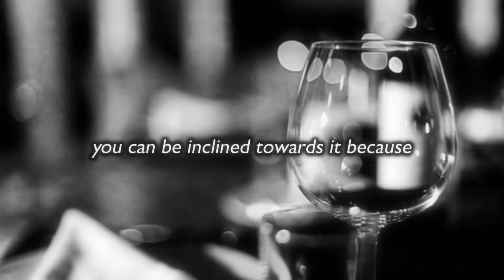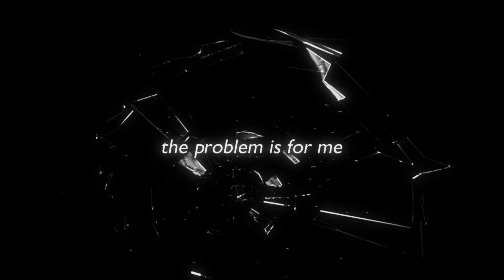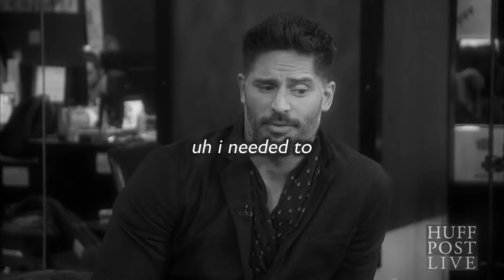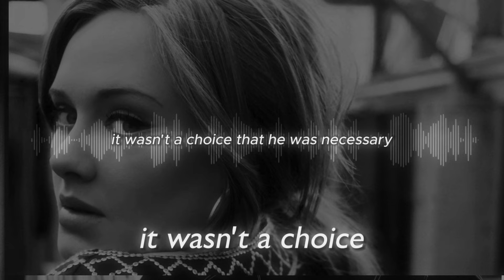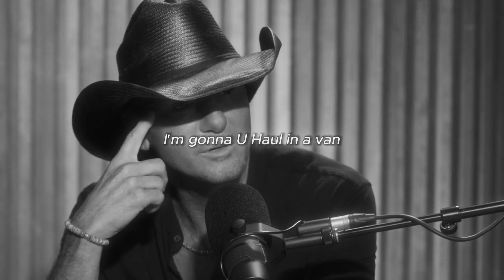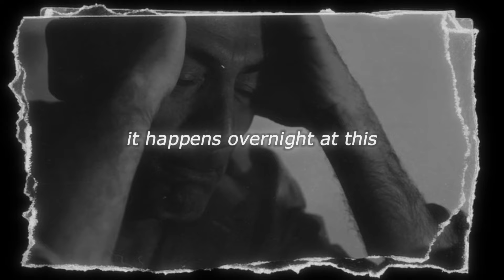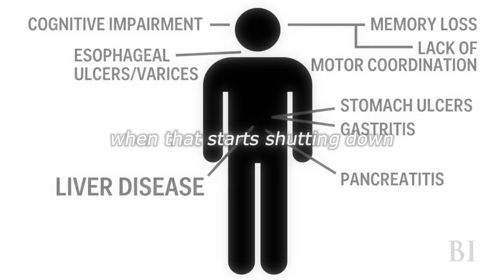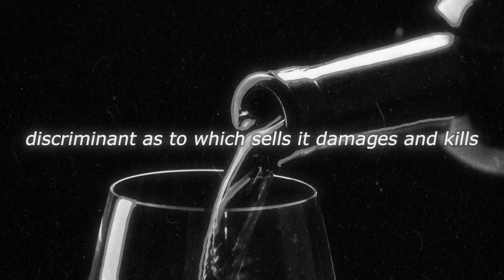Quit Drinking Motivation 2024 (For MEN Only)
In today's video, I will be sharing some stories from some of our favourite celebs.

📥 Download the Alcohol Freedom Blueprint: How to Get Control Over Alcohol

📱Check out my Instagram where I share tips, strategies and tools to quit drinking

🕮 GET CONTROL OVER ALCOHOL PROGRAM: See if our program is the right thing for you! (Spots are limited)

🗣 Interact with me on a personal level! Jump into my DMs over on Instagram

🚨 If you think this video can help a friend, share it with them (sharing is caring 😉)